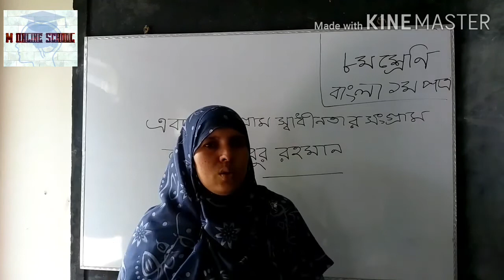এবারের সংগ্রাম স্বাধীনতার সংগ্রাম ।। শেখ মুজিবুর রহমান।। বাংলা ১ম।। শ্রেণি ৮ম।। শিমুলী আক্তার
এবারে _সংগ্রাম_স্বাধীনতার_সংগ্রাম
# শেখ_মুজিবুর_রহমান